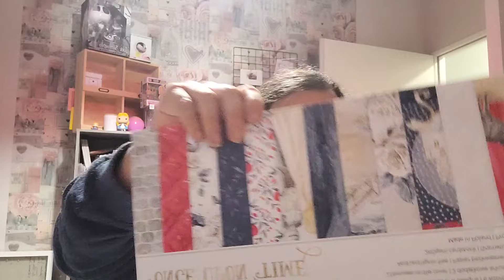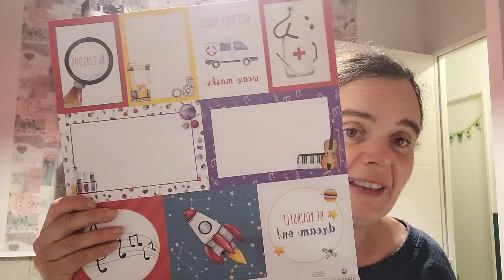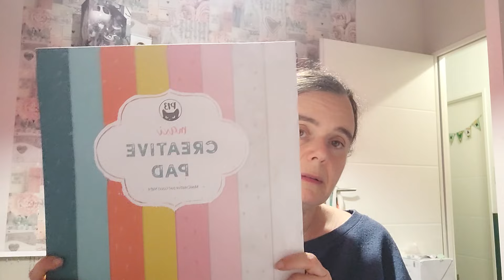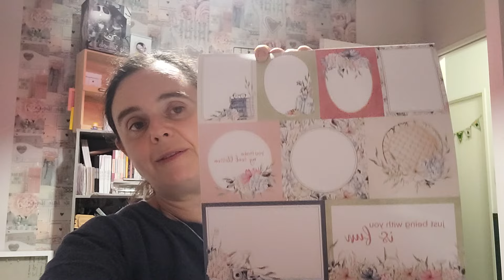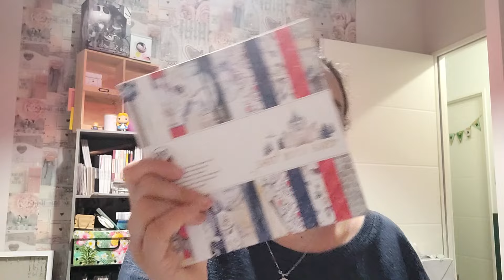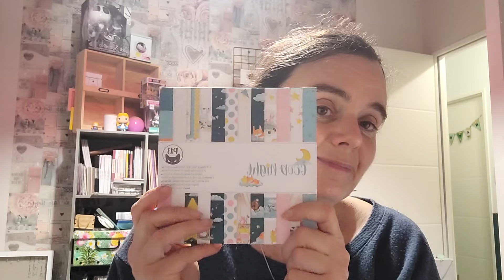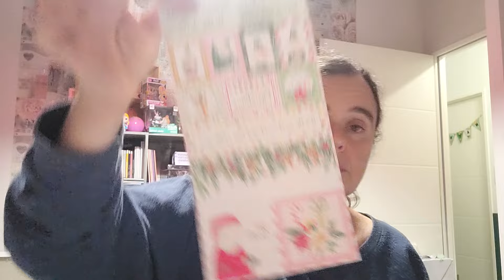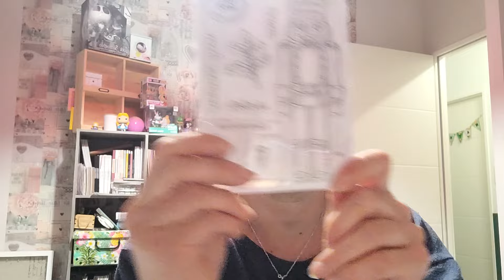haul action et noz avec l'arrivage P13 du 21 octobre et beaucoup de blabla ...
Bonjour à tous je vous présente mes derniers achats dans ma nouvelle scraproom même si elle n'est pas encore terminée j'adore y passer du temps bisous à tous à bientôt